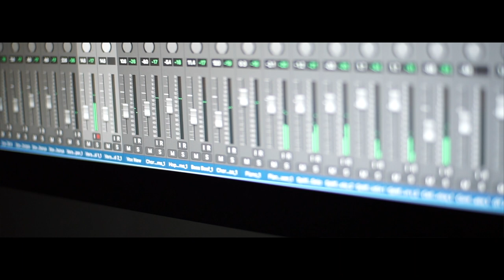Consoul Trainin & Michael Karrera (ft. Andy Wilson - Taylor) - Rescue Me [Acoustic Chillout Version]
'Rescue Me - Acoustic Chillout Version' performed, produced, mixed and mastered by Andy Wilson - Taylor at Sector Seven Studios.

Music video directed and produced by Andy Wilson - Taylor at Sector Seven Studios.

'Rescue Me' - Out Now!